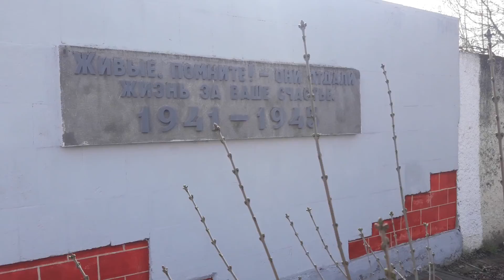Памятник Замучаным и Убитым в Джанкойском Концлагере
Памятник Замучаным,Убитым и сажонных  заживо в Концлагере Фашискими Окупантами жителей Крыма с 1941 по 1945 год.в городе Джанкой на теретории бывшего Консервного завода